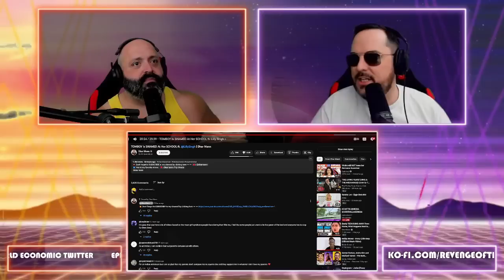Lilly Singh Joins The Cast Of Dhar Mann | ROTC Clips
We have merchandise now!